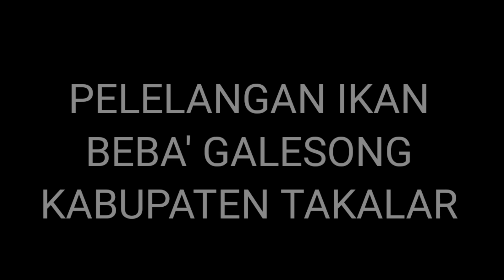Walking around pelelangan ikan galesong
Walking around pelelangan ikan galesong takalar